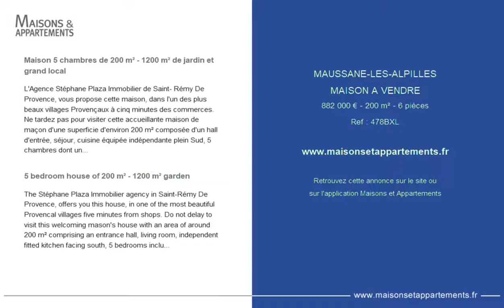MAUSSANE-LES-ALPILLES - MAISON A VENDRE - 882 000 € - 200 m² - 6 pièces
Référence : 478BXL

Maison 5 chambres de 200 m² - 1200 m² de jardin et grand local
L'Agence Stéphane Plaza Immobilier de Saint- Rémy De Provence, vous propose cette maison, dans l'un des plus beaux villages Provençaux à cinq minutes des commerces. Ne tardez pas pour visiter cette accueillante maison de maçon d'une superficie d'environ 200 m² composée d'un hall d'entrée, séjour, cuisine équipée indépendante plein Sud, 5 chambres dont une suite parentale au Rez-de-Chaussée. Important potentiel d'une dépendance hangar avec porte automatique de 298 m² pouvant être aménagée en une habitation, plusieurs appartement, atelier, commerce.. un portail électrique , avec télécommande et visiophone.Vous serez séduit par ses 1200 m² de jardin arboré d'une piscine, de deux grandes terrasses vous offrant tout le confort pour profiter des loisirs. Cette maison traditionnelle sera source de bonheur pour petits et grands, n'attendez plus pour visiter ce bien et contactez Amina au 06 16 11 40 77 ou par e-mail

5 bedroom house of 200 m² - 1200 m² garden
The Stéphane Plaza Immobilier agency in Saint-Rémy De Provence, offers you this house, in one of the most beautiful Provencal villages five minutes from shops. Do not delay to visit this welcoming mason's house with an area of around 200 m² comprising an entrance hall, living room, independent fitted kitchen facing south, 5 bedrooms including a master suite on the ground floor. Significant potential of a hangar outbuilding with automatic door of 298 m² which can be converted into a house, several apartments, workshop, trade .. an electric gate, with remote control and videophone. You will be seduced by its 1200 m² of garden planted with a swimming pool, two large terraces offering you all the comfort to enjoy leisure activities. This traditional house will be a source of happiness for young and old, do not wait any longer to visit this property and contact Amina on 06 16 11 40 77 or by e-mail

Cette annonce vous est proposée par l'agence STEPHANE PLAZA IMMOBILIER SAINT REMY DE PROVENCE